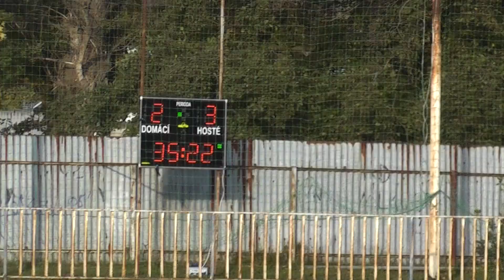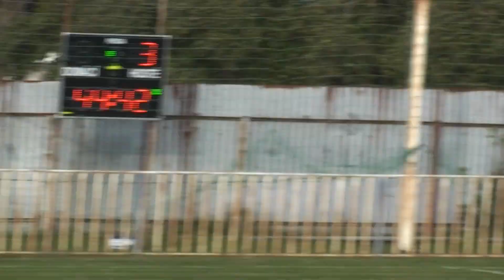Sparta Čelákovice - SK Husinec-Řež 7:5 (5:3)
Záznam druhé části prvního poločasu.